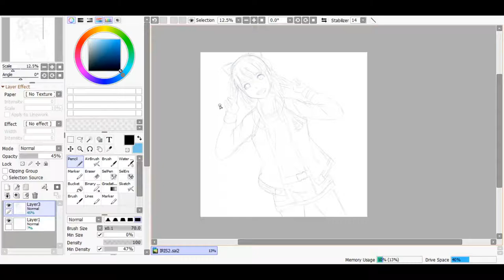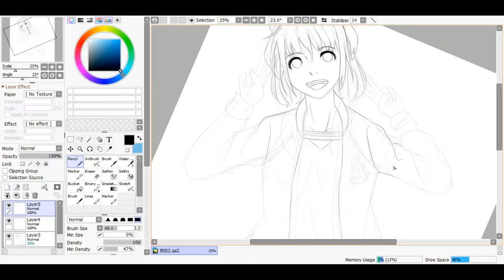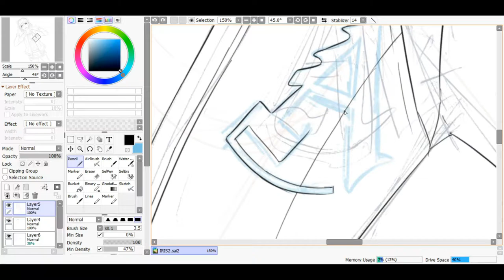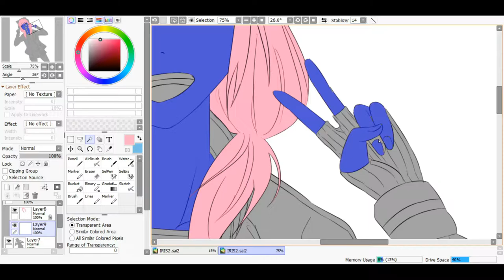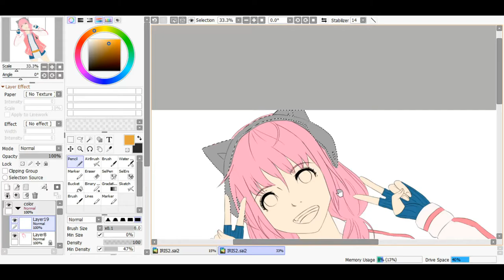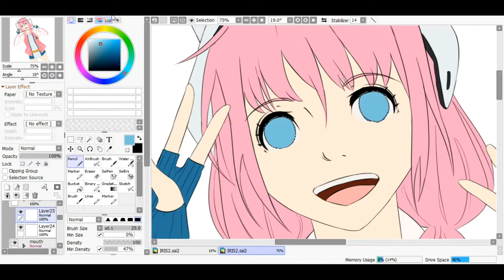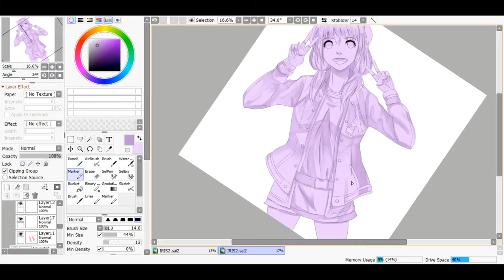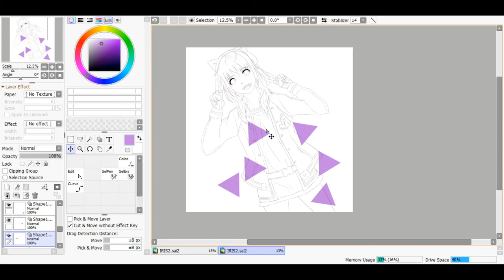Sai 2 Speedpaint | Iris Sagan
Character: Iris Sagan

AI: The Somnium Files OST ~ REVERIES IN THE RaiN

Tracks:
PSYINCIN' IN THE MaiN 1, PSYNCIN' IN THE MaiN 2, Invincible Rainbow Arrow (Japanese)